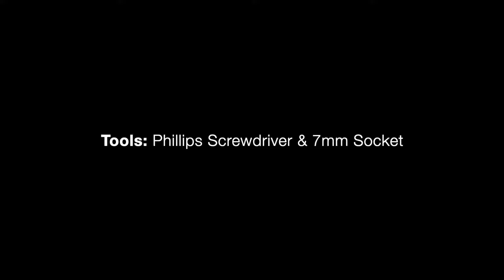Unlock your 50cc scooter power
This video shows the instruction on how to removing the speed limit and horsepower output restriction on 50cc scooters.